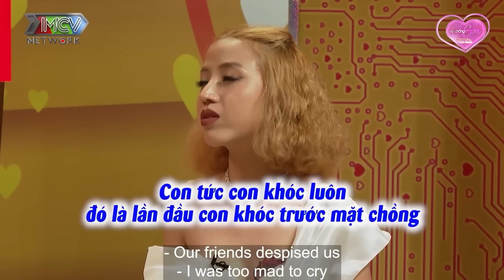Cả 2 cùng Say Chàng Trai chở về nhà chỉ giám Hôn Môi và chuyện gì đến cũng phải đến | Vợ Chồng Son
✅VỢ CHỒNG SON HAY NHẤT

✅VỠ MỘNG CUỘC SỐNG HÔN NHÂN